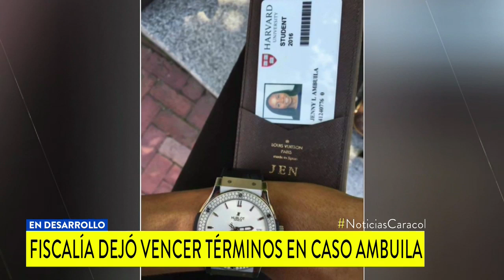“El vencimiento de términos es el mejor abogado”: expertos sobre libertad de la familia Ambuila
La decisión del juez despertó la polémica alrededor del exfuncionario de la DIAN que, junto a su hija y su esposa, es investigado por presunta corrupción.